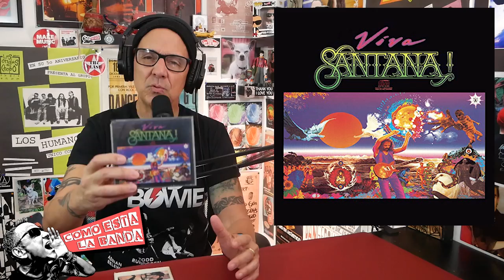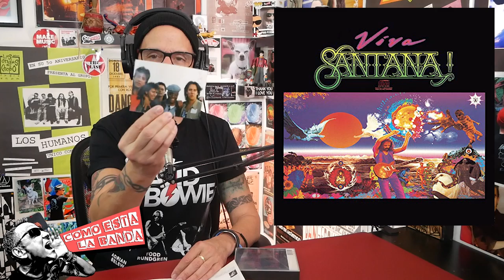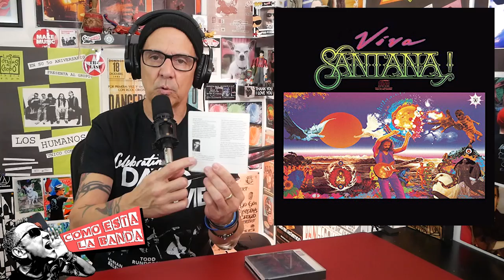Rafa Acosta (Los Locos del Ritmo) - Cómo Está La Banda? con Piro - Ep. 125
Banda querida, Piro cierra esta 5a temporada con una verdadera leyenda del rock en español, el maestro Rafael Acosta, miembro fundador y baterista de Los Locos del Ritmo. Un músico incansable que hasta la fecha sigue vigente y presentando nueva música. Esta fue una charla muy divertida en la que Piro y Rafa hablaron de toda su carrera y su vida!

Además, Piro recomienda el álbum VIVA SANTANA! (1988), una recopilación de lo mejor de Santana durante sus primeros 20 años de carrera que incluye versiones en vivo de sus canciones más populares y algunas canciones nuevas e inéditas.

¡Los invitamos a que chequen este episodio! ¡Les va a gustar!

¡UN NUEVO EPISODIO CADA LUNES!

AMAZON PODCASTS ===

¡VISITA MI TIENDA! = DISEÑOS DE PIRO =
* CAMISETAS * SUDADERAS * MANGAS LARGAS * BOLSAS * STICKERS *

Theme Music: "Indocumentado (2018)" by Dangerous Rhythm with Sabo Romo
Produced by: Juan P. Pendas & Maria C. Saavedra

00:00:00 Intro
00:01:43 Comentarios.
00:04:09 Saludos.
00:08:51 Recomendaciones.
00:15:58 Semblanza Rafa Acosta.
00:18:59 Entre Amigos y Vinilos con Rafa Acosta.
00:19:30 Rafa Acosta cuenta qué es lo que lo lleva a dedicarse a la música.
00:33:45 Rafa Acosta comenta sobre su nuevo EP: Rafa Acosta y Sus Amaneceres.
00:40:26 Rafa Acosta platica cómo fue la época de Los Locos del Ritmo.
00:56:06 Rafa Acosta habla de Mr. Loco y de su experiencia concursando en Japón.
00:07:20 Rafa Acosta comenta sobre su contribución musical en la película Nacho Libre.
01:10:37 Rafa Acosta platica acerca de su proyecto Los Cacomixtles, con Ruben Albarrán.
01:18:36 Rafa Acosta y Piro comentan sobre el álbum Fats Domino Swings.